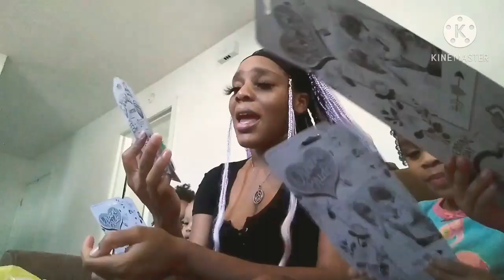The Triplets Get Married🥰🥰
The Amazing 5:
Buggy- 4yrs old 💙
Triplets- 2yrs old💛💜💗
Baby Boy- 33 wks 💚